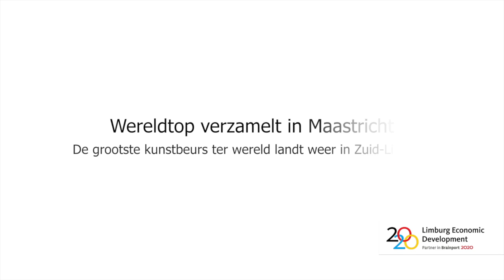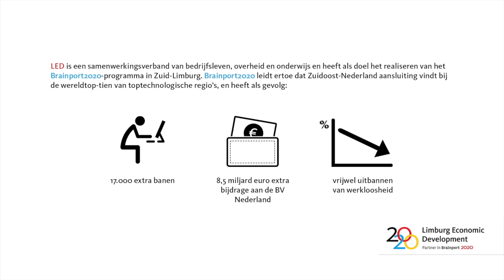Wereldtop verzamelt in Maastricht